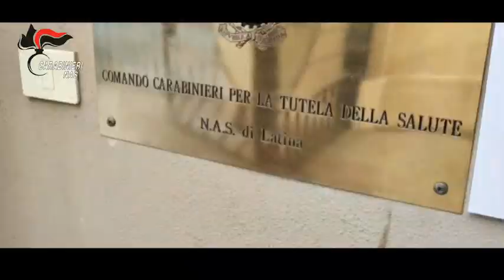NAS Latina: Contrasto al caporalato - sgominata associazione per delinquere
Dalle prime ore della mattinata  odierna, a Terracina (LT) e  in provincia di Venezia, é in corso un’operazione dei Carabinieri del NAS di Latina, con l’esecuzione di un’ordinanza di custodia cautelare in carcere nei confronti di 7 persone indagate per associazione per delinquere   dedita allo sfruttamento di manodopera extracomunitaria in agricoltura,   a estorsioni  e all’impiego illecito di fitofarmaci non autorizzati nelle coltivazioni in serra, scongiurando un grave pericolo per la Salute pubblica derivante dall’uso sconsiderato di fitofarmaci non autorizzati